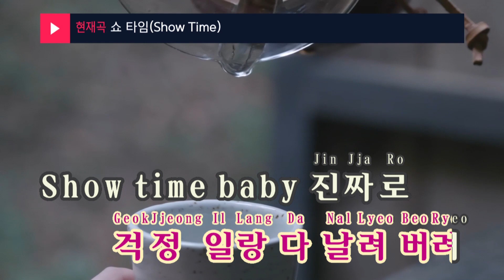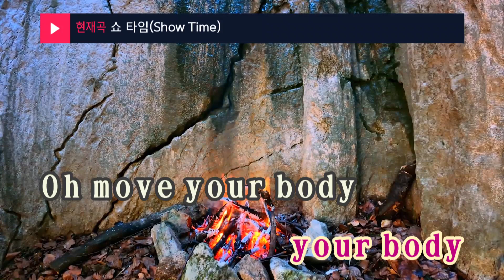쇼 타임(Show Time) - CHERRY FILTER (KY.47083) / KY Karaoke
★ 곡 정보 ★
번호 : 47083
제목 : 쇼 타임(Show Time)
가수 : CHERRY FILTER
작사 : 정우진,조유진
작곡 : 정우진,조유진

Copyrightⓒkeumyoung